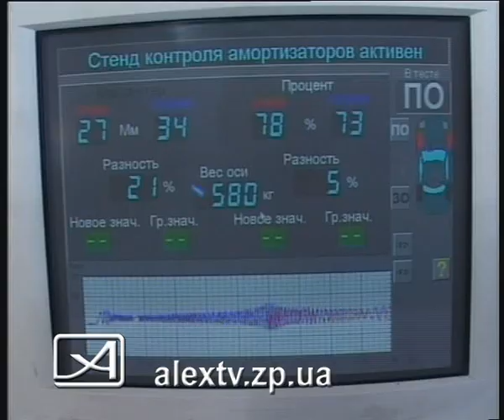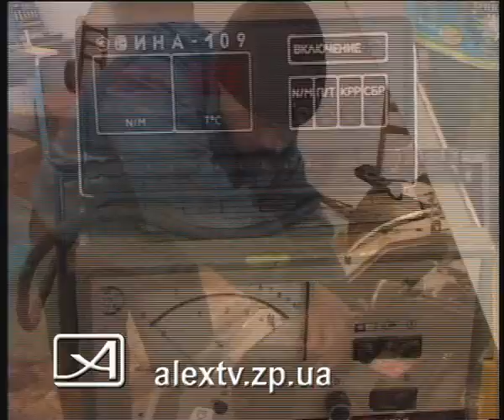25.02.10_даи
25.02.10_даи